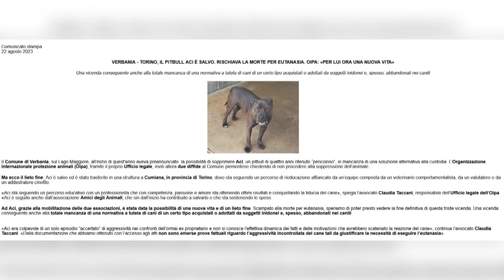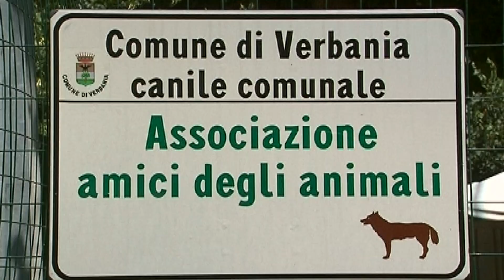Verbania, il pitbull Aci è salvo. Trasferito in una struttura di rieducazione. Rischiava l'eutanasia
Il pitbull Aci è salvo. Rischiava la morte per eutanasia. Oipa dice: “Ora per lui una nuova vita”.

La notizia arriva dall’associazione animalista che spiega: “ll Comune di Verbania, all'inizio di quest'anno aveva preannunciato  la possibilità di sopprimere Aci, un pitbull di quattro anni ritenuto “pericoloso”, in mancanza di una soluzione alternativa alla custodia. L’Organizzazione internazionale protezione animali, tramite il proprio Ufficio legale, inviò allora due diffide al Comune piemontese chiedendo di non procedere alla soppressione dell’animale.

Ma ecco il lieto fine: Aci è salvo ed è stato trasferito in una struttura a Cumiana, in provincia di Torino, dove sta seguendo un percorso di rieducazione affiancato da un’equipe composta da un veterinario comportamentalista, da un valutatore e da un addestratore cinofilo.

“Aci sta seguendo un percorso educativo con un professionista che con competenza, passione e amore sta ottenendo ottimi risultati e conquistando la fiducia del cane”, spiega l’avvocato Claudia Taccani, responsabile dell’Ufficio legale dell’Oipa. Aci è seguito anche dall’associazione Amici degli Animali, che sin dall’inizio ha contribuito a salvarlo e che sta sostenendo le spese.

Una vicenda conseguente anche alla totale mancanza di una normativa a tutela di cani di un certo tipo acquistati o adottati da soggetti inidonei e, spesso, abbandonati nei canili.

“Aci era colpevole di un solo episodio “accertato” di aggressività nei confronti dell’ormai ex proprietario e non si conosce l’effettiva dinamica dei fatti e delle motivazioni che avrebbero scatenato la reazione del cane”, continua l’avvocato Claudia Taccani. “Dalla documentazione che abbiamo ottenuto con l’accesso agli atti non sono emerse prove fattuali riguardo l’aggressività incontrollata del cane tali da giustificare – ha concluso - la necessità di eseguire l’eutanasia”.